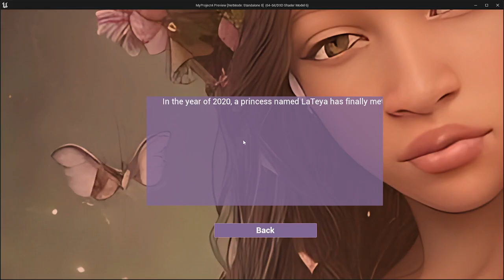Hall of wedding memories - work in Progress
Personal  school project, still have a lot to work on but this is what I have so far.